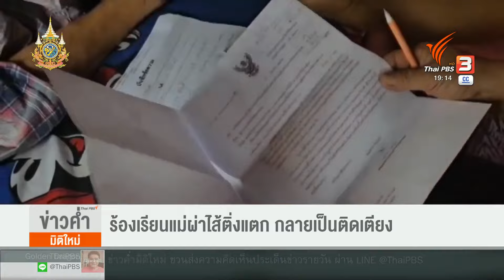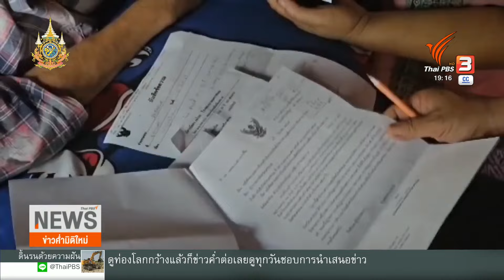ร้องเรียนแม่ผ่าไส้ติ่งแตก กลายเป็นติดเตียง | ข่าวค่ำมิติใหม่ | 28 มี.ค. 67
หญิงสาวใน จ.นครพนม ร้องเรียนให้ตรวจสอบโรงพยาบาลแห่งหนึ่ง หลังพาแม่ที่ป่วยไส้ติ่งเข้ารับการผ่าตัดนาน จนไส้ติ่งแตก มีอาการติดเชื้อในกระแสเลือด จนกลายเป็นผู้ป่วยติดเตียง

ล่าสุดโรงพยาบาลออกมาชี้แจง สาเหตุเพราะผู้ป่วยมีโรคประจำตัวหลายอย่าง ต้องใช้เวลาเตรียมพร้อมก่อนผ่าตัด และยอมรับอาจเกิดความผิดพลาดในการสื่อสาร